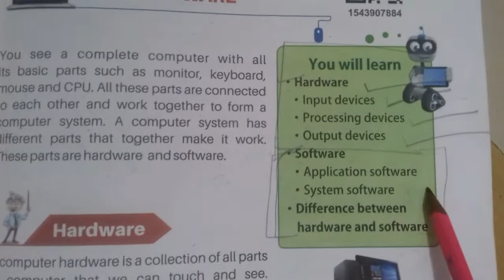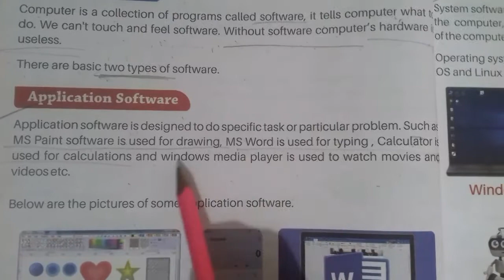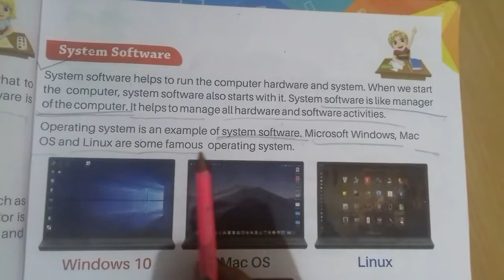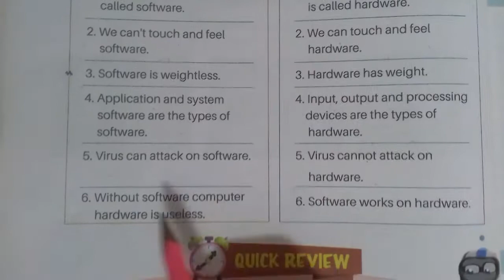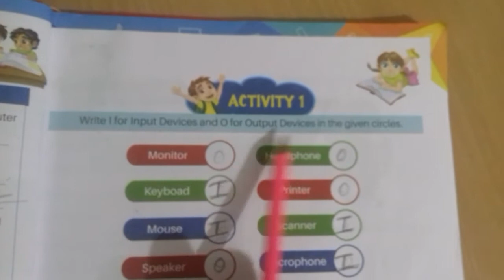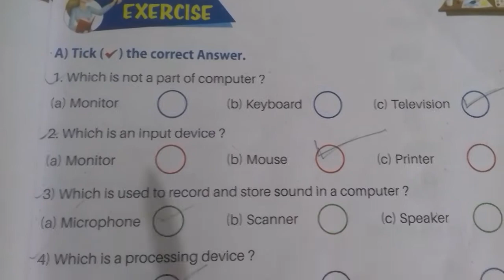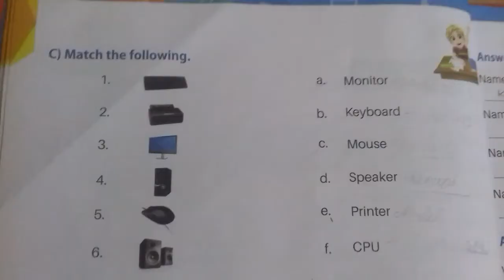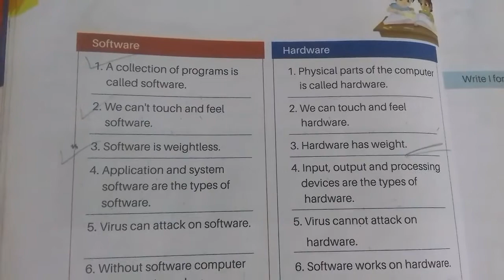Computer Hardware and Software for class 3 ||Computer Chapter - 1 CBSE (Explain Hindi and English)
PGDCA
 CLASS 3 COMPUTER
Chapter 1  - (Computer Hardware & Software)

  Introduction to Computer Hardware & Software | Part 1
Hi
 In this video I will teach you 1st chapter (Part-1) of class 3rd according to cbse syllabus. Watch the complete video.

chapter 2 General information About computer

 chapter 3  Parts of computer
            chapter 4      Uses of computer
Learning to use keyboard (Part 2)